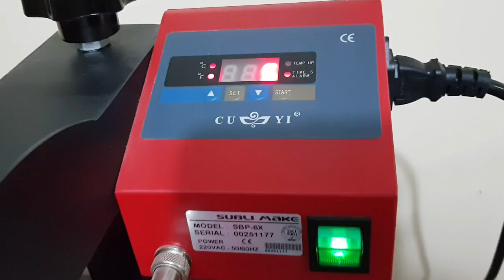Sublimacion lapiceros - parte 2 , SUBLIMAKE PERU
👉🏽Estas buscando diseños? Tenemos el MEGAPACK, incluyen Vectores, logos, iconos, Imágenes, fuentes, etc más de 500GB descargables de por vida , aprovéchalo en el sgte

👉🏽Quieres aprender usar Corel Draw ? te recomiendo este CURSO , click en el siguiente enlace para aprender a DOMINAR COREL DRAW

Para Ventas de Insumos & Equipos:
SUBLIMAKE PERU Calle Alfonso Ugarte 268 - Callao - Perú